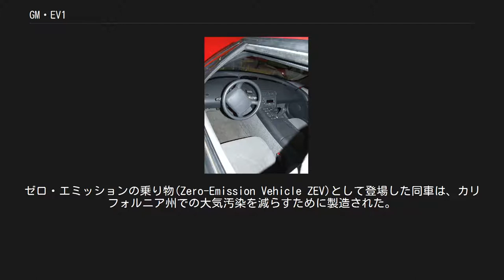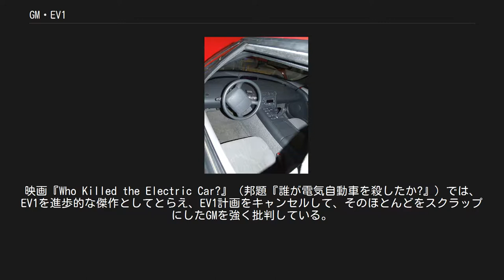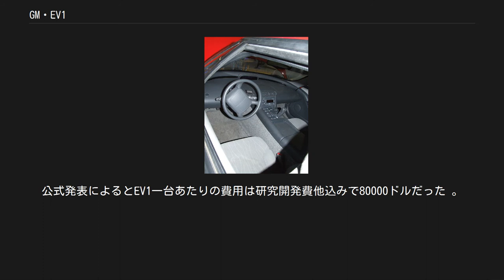GM・EV1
EV1の室内 GM・EV1 は1990年代にゼネラルモーターズ(GM)によって量産された最初の電気自動車である。
EV1はカリフォルニア州とアリゾナ州のみで一定期間リースされた。
 EV1の前身である「インパクト」は1990年6月にロサンゼルスモーターショーに出品された。
ゼロ・エミッションの乗り物(Zero-Emission Vehicle ZEV)として登場した同車は、カリフォルニア州での大気汚染を減らすために製造された。
ZEVは米国自動車生産者協会各社や、トヨタ(RAV4 EV)や日産自動車、ホンダからも出品された。
 ZEV法は当初、1998年に主要自動車会社7社に対してカリフォルニア州で販売される自動車の2%、2003年には10%をZEVとする事を義務付けるものだった。
 GMはEV1を販売せず、リース方式で供給する事に限定した。
鉛蓄電池を搭載した1997年型EV1は650台生産された。
しかし1999年に、この650台のEV1の充電電線から出火する恐れがあるため、GMは自主的に電線を交換する事を決断して、リースから戻した。
同年にバッテリーをニッケル水素蓄電池に変更したEV1が生産された。
 2003年末、GMは公式にEV1の計画を中止した。
GMの内部研究の結果、電気自動車は寒冷地では1充電あたりの走行距離が50%下がる事が判明した。
またZEV法の方も徐々に骨抜きにされ、わざわざ高コストの電気自動車を開発・販売するメリットは徐々に薄れていった。
その動きは他の州にも広がりつつあった。
 ウォールストリート・ジャーナルではEV1は失敗したと評された。
技術的に未熟だったとも評された。
映画『Who Killed the Electric Car?』（邦題『誰が電気自動車を殺したか?』）では、EV1を進歩的な傑作としてとらえ、EV1計画をキャンセルして、そのほとんどをスクラップにしたGMを強く批判している。
しかしながら、2017年9月現在、電気自動車の燃費指標であるMPGeでは未だに205MPGeであり、テスラモデルSの98MPGeに比べると倍以上の効率を誇っていた。
参考までに、日産・リーフは128MPGeである。
そのため、最初の量産電気自動車が、未だに圧倒的な最高効率を誇っているという不思議な現状がある。
 660台が生産された。
鉛蓄電池を使用していた。
色は濃緑、赤、銀の各色が用意されていた。
デルファイ・コーポレーションの53Ah,(16.5kWh),312Vの鉛蓄電池を搭載していた。
 当初は60Ah,(18.7kWh)312Vのパナソニックの鉛蓄電池を使用していたが後に77Ah,(26.4kWh)343VのOvonics社のニッケル水素蓄電池を搭載した。
 圧縮天然ガスを使用した派生系もあった。
スズキの排気量1リットルの3気筒エンジンを改造していた。
エンジンは毎分5500回転で75馬力だった。
天然ガスの充填には4分かかった。
停止状態から時速60マイル（96.6km/h）まで11秒だった。
 リースの費用は33,995から43,995ドルと見積もられた。
1か月あたり299〜574ドル以上である。
公式発表によるとEV1一台あたりの費用は研究開発費他込みで80000ドルだった 。
 以下は英語版記事の外部リンク（すべて英語）